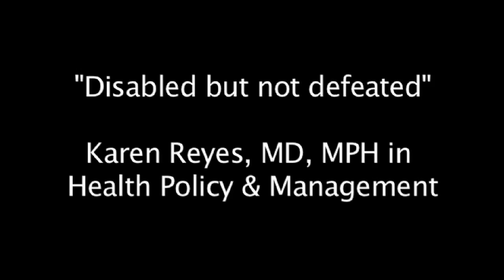CHLA StoryCon 2015: Disabled But Not Defeated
As public health leaders, we are charged to see health in all its facets, synthesize what we see, and tell the stories of the communities we serve. On Friday, April 10th, 2015, The Center for Health Leadership Association (CHLA) held it's 3rd annual conference, StoryCon 2015, an afternoon full of storytelling and skill-building that inspired us to help drive change!

We heard thought provoking stories from expert and graduate student storytellers like this one from Karen Reyes, MD, MPH.